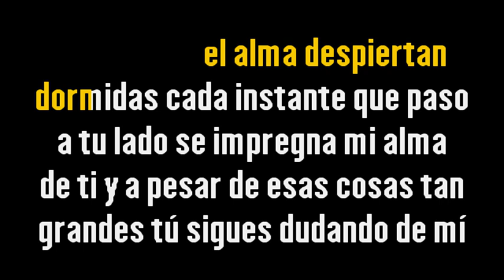Armando Manzanero & Big Band Jazz de México – Cosas del alma {Karaoke Demo} | Compre con PayPal 👇